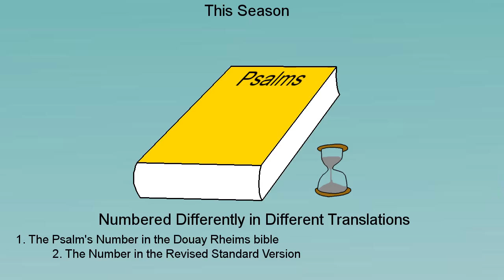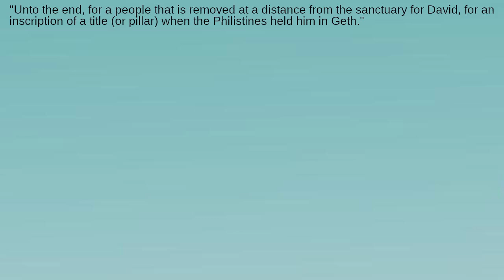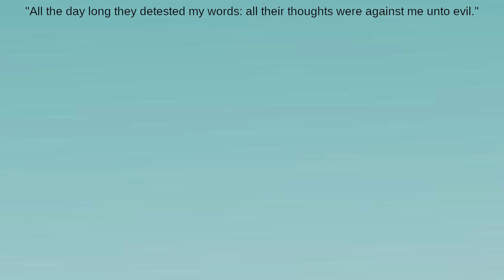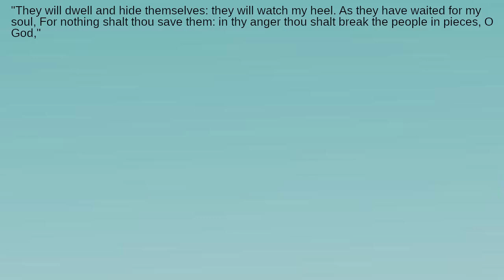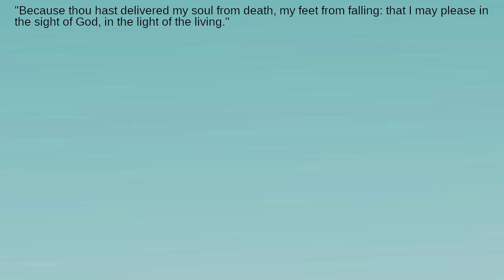What's the Meaning of the Fifty-Fifth Psalm?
What is Gath?  What happened when David visited Gath?  What is the height of the day?